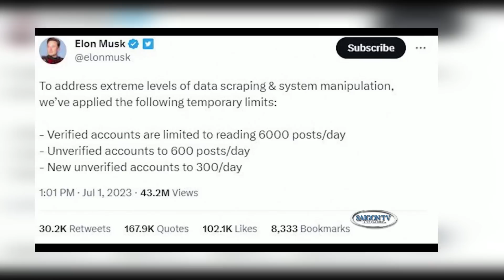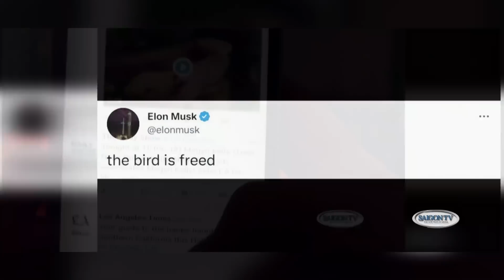Tin Cuối Tuần 7/02/23 | Thời Sự Hoa Kỳ 📺 Nghiệp đoàn diễn viên Hollywood gia hạn hợp đồng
SAIGON TV📺